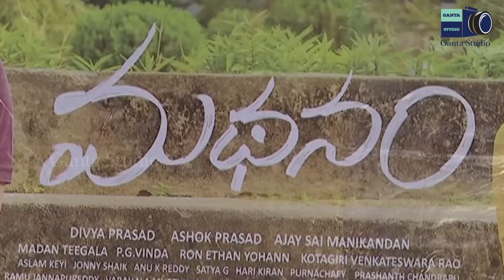MADHANAM MOVIE TEASER LAUNCH || DIRECTOR SURENDAR REEDY AND OTHERS || GANTA STUDIO